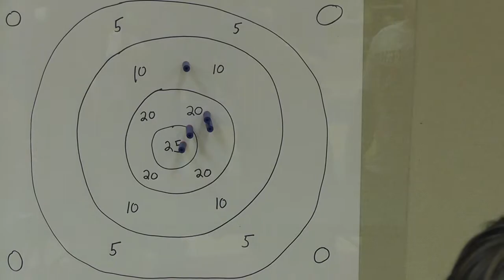Pack 410, Bears Hosted Carnival Jan 31 2020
Some clips of the Pack 410 Bears Hosted Carnival